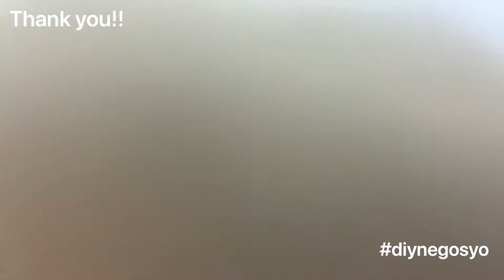DIY NAUTICAL THEMED CRIB MOBILE